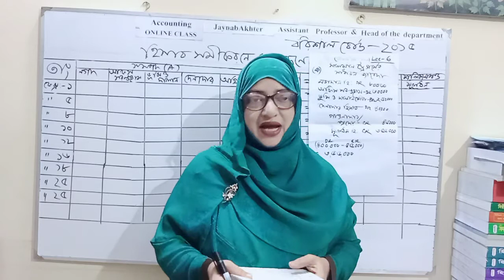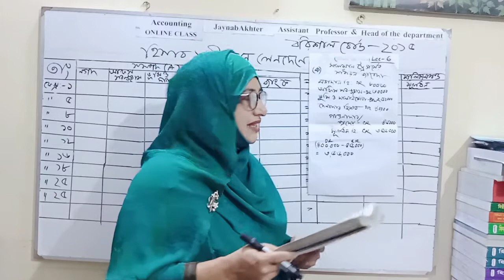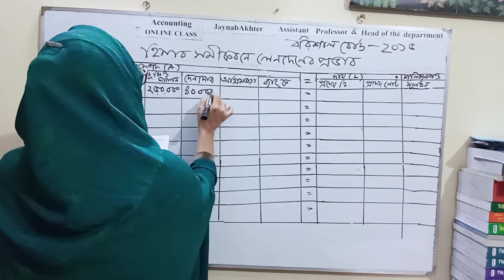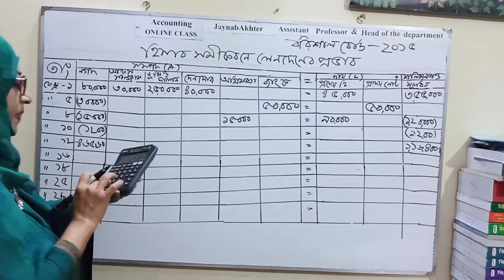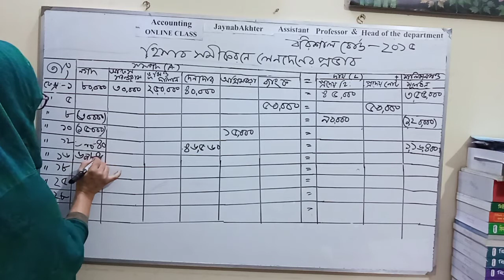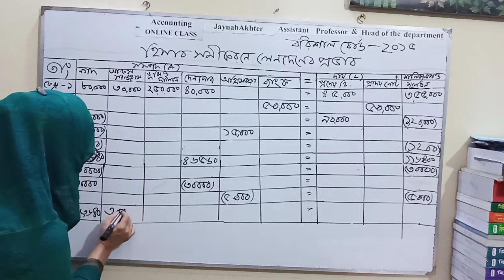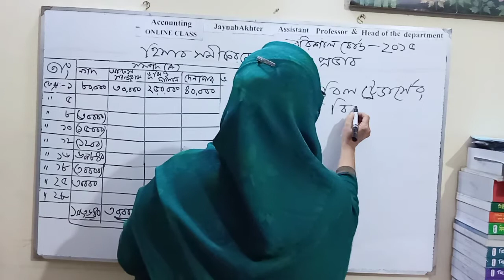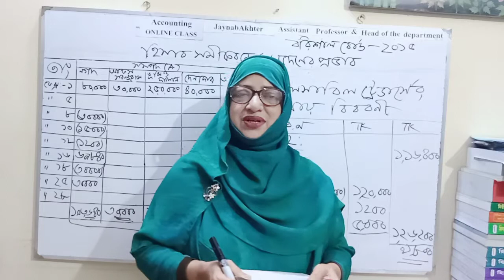HSC হিসাব বিজ্ঞান। ১ম পত্র। Lecture -6. হিসাব সমীকরনে লেনদেনের প্রভাব। by Jaynab Akhter.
HSC accounting
 একাদশ শ্রেনী
সেশন২০২০-২০২১
হিসাব সমীকরনে লেনদেনের প্রভাব
লেকচার -৬
বরিশাল বোর্ড ২০১৫। ৩ নং প্রশ্নের সমাধান
by
Jaynab Akhter
Assistant professor ( Head of Department)
Department of accounting
Agrabad Mohila College ctg
5/11/2020